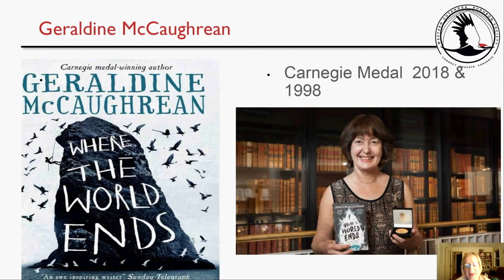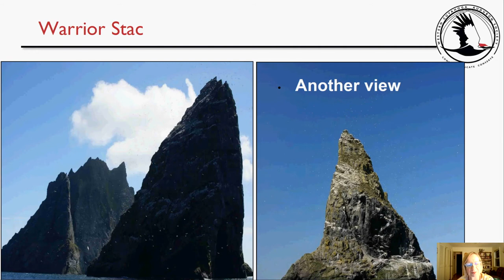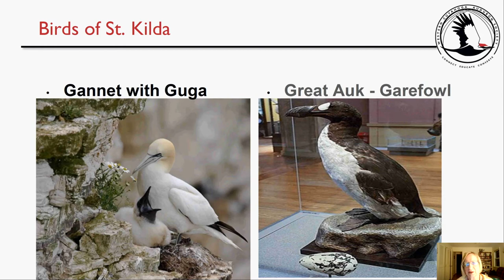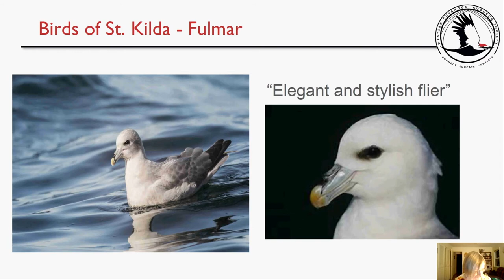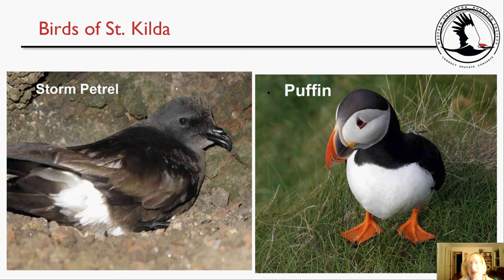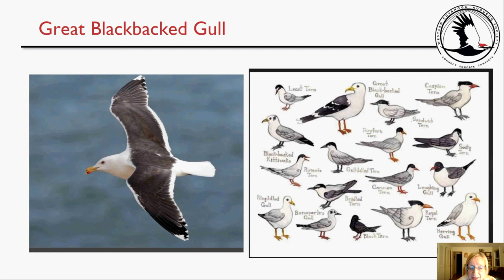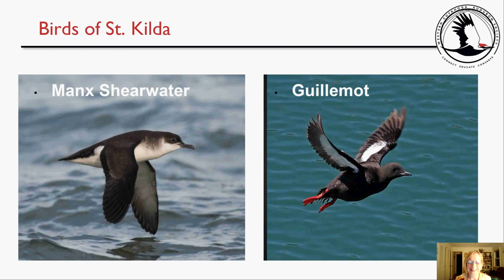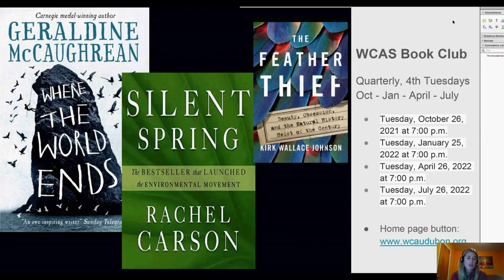WCAS Book Club October 2021 Recording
WCAS Book Club October 2021 Recording hosted by Drina Nemes, Member and Chair, Book Club.